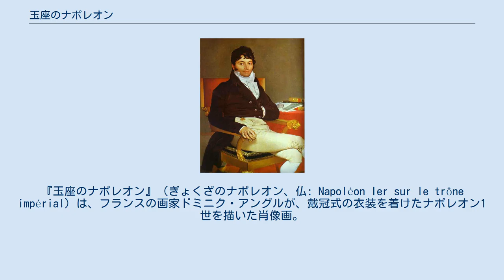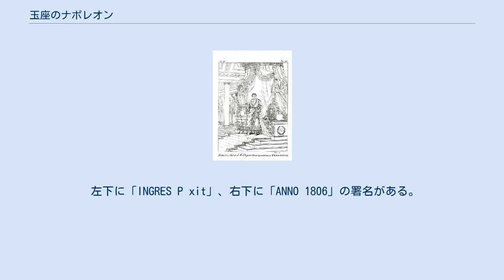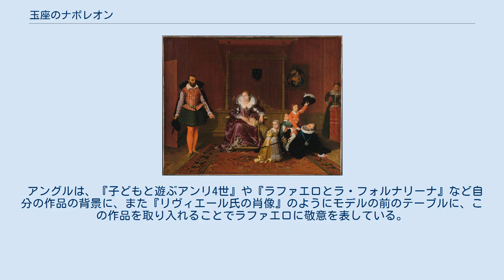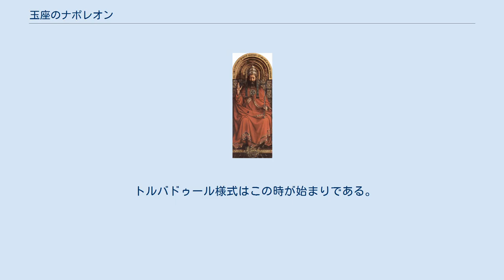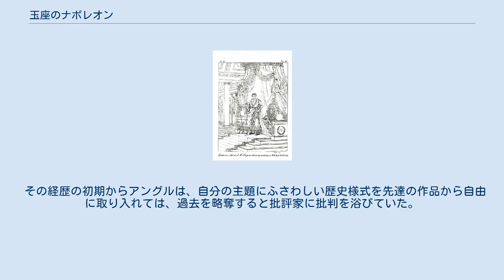玉座のナポレオン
ナポレオン・ボナパルトを題材とした作品
ドミニク・アングルの絵画
『玉座のナポレオン』（ぎょくざのナポレオン、仏: Napoléon Ier sur le trône impérial）は、フランスの画家ドミニク・アングルが、戴冠式の衣装を着けたナポレオン1世を描いた肖像画。
 ロベール・ルフェーヴルによる『戴冠衣装のナポレオン』。
Le Pausanias français の彫刻特集から引用。
アングルの作品同様、1806年のサロンに出展された。
 描かれているのは、皇帝としてのナポレオンである。
 戴冠式の衣装を着けて、肘かけに象牙の玉が飾られた、丸い背の王座に座っている。
 右手にはシャルルマーニュの笏、左手には「正義の手」の笏を持っている。
 頭に着けた金の月桂樹の冠は、カエサルが着用したものに似ている。
 レジオンドヌール勲章の大きな首飾り章の下には、アーミンのフード、金糸の刺繍が施された白いサテンのチュニックを着用、アーミンで裏打ちされた深紅のベルベットのマントは金色の蜂で装飾されている。
 即位式用の剣は鞘に納められ、絹のスカーフで吊り下げられている。
 ナポレオンは金で刺繍された白い靴を履き、クッションの上に足を乗せている。
 王座の下のカーペットにはカタシロワシが描かれている。
 左下に「INGRES P xit」、右下に「ANNO 1806」の署名がある。
 『玉座のナポレオン』は1806年のサロン・ド・パリに、『玉座の皇帝陛下 (Sa Majesté l'Empereur sur son trône)』として作品番号272で展示され、立法院が購入したと記録されている。
 同じサロンで、ロベール・ルフェーヴルが『戴冠衣装のナポレオンの肖像』を展示している。
 1815年にアングルの絵はルーヴル美術館に移された。
 ルーヴルの目録の作品番号は、当初はMR 2069、現在はINV. 5420となっている。
 1832年には、フォービン伯爵が『玉座のナポレオン』をオテル・デ・ザンヴァリッドの、最初は教会に、1860年には図書室に展示した。
 現在は軍事博物館に展示されている。
 習作ではもっと広く確保されていた作品の右上部分は、幅に合わせて切られている。
 この部分には、教皇領、エステ、ロンバルディア、ヴェネツィア、サヴォワの紋章のついた盾が、いずれもイタリアの王冠を頂いて並んでいる。
 ここからセバスティアン・アラールは、作品を委嘱したのはイタリアの機関で、ナポレオンを皇帝ではなくイタリア王国の王として表現したのだが、初めの委嘱者はその革新的な象徴表現を嫌って受け取りを拒否、そのために立法院がこの絵を入手することになったと仮説を立てている。
 フーベルトとヤンのファン・エイク兄弟によるイエス。
 ヘントの祭壇画のパネル画より。
 この肖像画の正面性は、ペイディアス作のオリンピアのゼウス像を連想させる。
 そのポーズは、数多くの支配者像にとどまらず、キリスト教の図像のモデルにもなったという。
 アングル自身もまた、このポーズを『ゼウスとテティス』という作品に使用した。
 モントーバン美術館の聖杯には、着席する皇帝を描いたビザンティン様式のパネルがあり、この皇帝像をアングルは直接的にモデルにしたと思われる。
 美術史家ロバート・ローゼンブラムは、アングルの描いた肖像画のモデルは、ヤン・ファン・エイク作『ヘントの祭壇画』の父なる神の姿であると考えた。
 『ヘントの祭壇画』は、アングルが『玉座のナポレオン』を描いた当時はルーヴル美術館に所蔵されていた。
 当時の批評家ピエール＝ジャン＝バティスト・ショサールは、『玉座のナポレオン』のアングルの様式と、のちに「ブルッヘのヤン」と呼ばれたヤン・ファン・エイクの様式とを比較している。
 『玉座の皇帝陛下』(9フィート×13フィート)について、著者はこれらの絵の説明をしなかった。
我々は最初、皇帝の肖像画だと考えた。
これほどの才能、完璧な線、細部への徹底的な配慮をもってして、アングルが駄作を制作するはずがあろうか？ その答えは、彼が非凡な何か、驚異的な何かを求めていたということである。
人は必ずしも、踏み固められた小道を一歩ずつたどるわけではない。
しかし人は、険しい方の道を選び取るべきでもない。
 ヤギのように敏感な心の持ち主は、露出した岩の上の給餌だけが喜びとなる。
 良き心は、確実で安全な道を選ぶことから成る。
そしてそれこそ巨匠らが経...